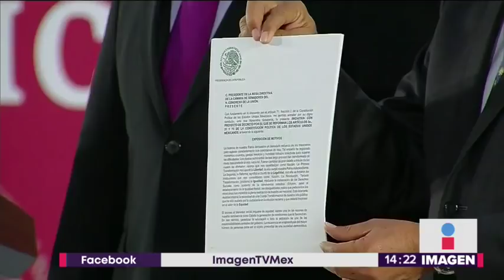López Obrador cumplió: Firma decreto para cancelar la Reforma Educativa | Noticias con Yuriria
López Obrador cumplió: Firma decreto para cancelar la Reforma Educativa y crear un "Acuerdo Educativo". Promete que nunca más se le faltará el respeto a los maestros.